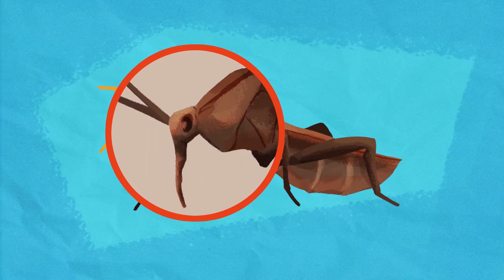We Love Animals... and INSECTS!! - Argo's World | Diversity | STEM for Kids and Teens (Science)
We love animals! Do you?
Watch Argo show you what he's learned about animals and his all-time favourite... Insects!! Diversity in the animal kingdom is always so fascinating!
Hey science-lovers!